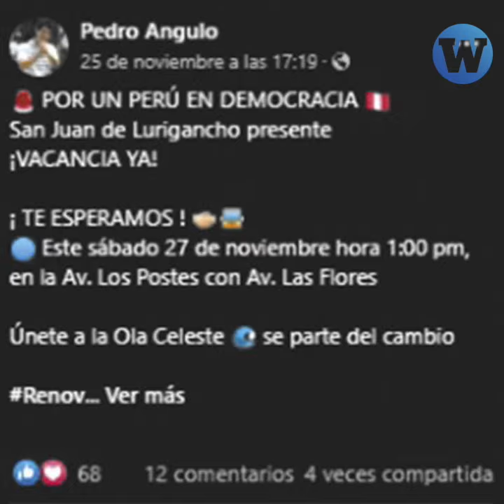Marcha por la vacancia presidencial no fue espontánea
Rafael López Aliaga y dos políticos de Renovación Popular contrataron buses y personal para la marcha por la vacancia presidencial.